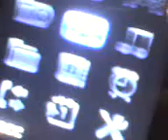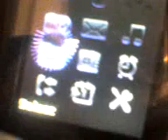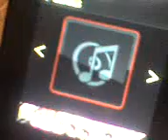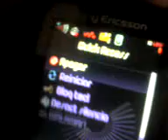w810 modificado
w810i modificado con parche sysgfx, para cambiar iconos,barra de volumen cambiada(hecha por mi XD), walkman modificado con playermod, tipo de letra cambiado, menus flash, camdrivers y acoustics nuevos y mejorados, quick accesi, visualizaciones, y como 10 parches mas.